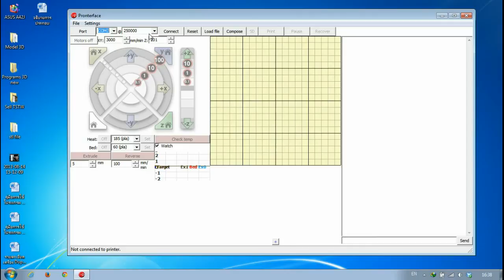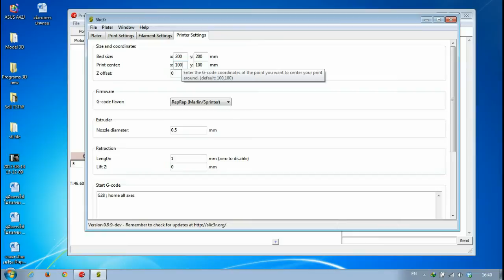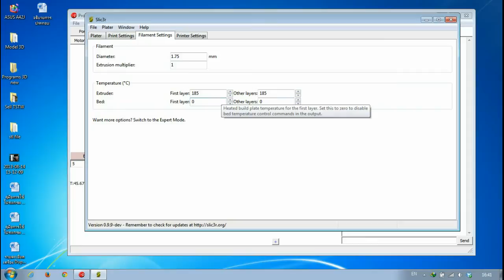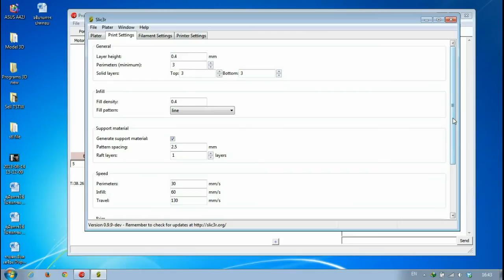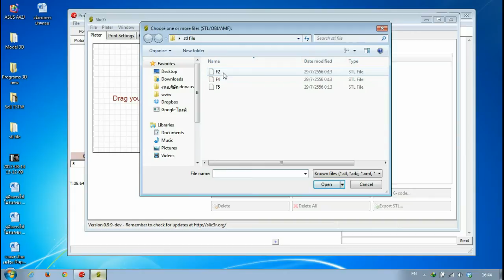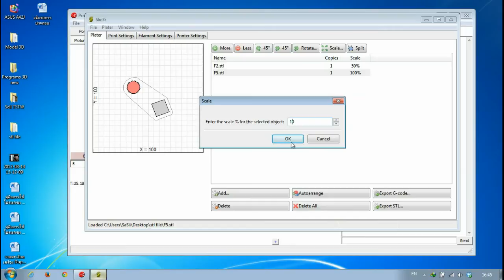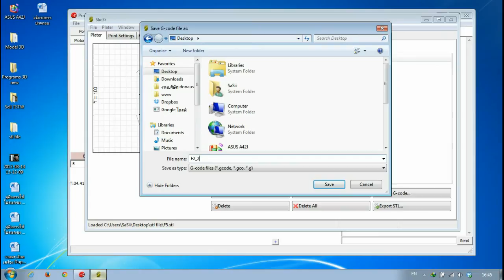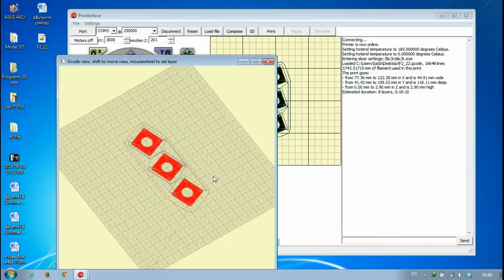การใช้งานโปรแกรม 3D Printer By Donaus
เป็นโปรแกรมที่ใช้ในการสร้างโมเดล 3 มิติขึ้นมาตามที่เราได้ออกมาแบบ

สนใจสามารถสอบถามรายละเอียดได้ที่
บริษัท ดลอัส จำกัด
110/1-2 หมู่ที่ 3 ถนนเชียงใหม่-ลำปาง ตำบลชัางเผือก อำเภอเมือง จังหวัดเชียงใหม่ 50300